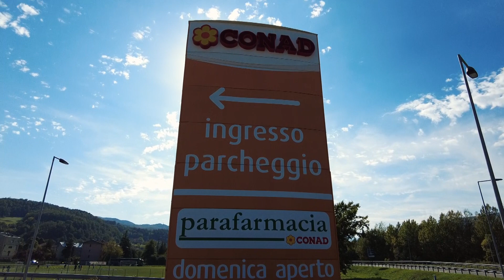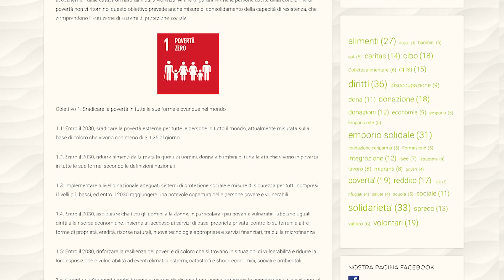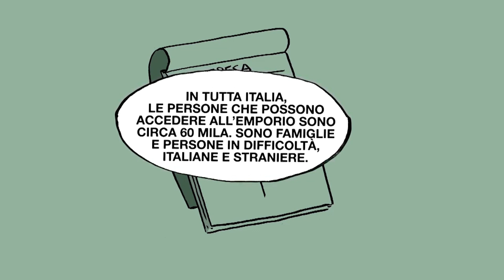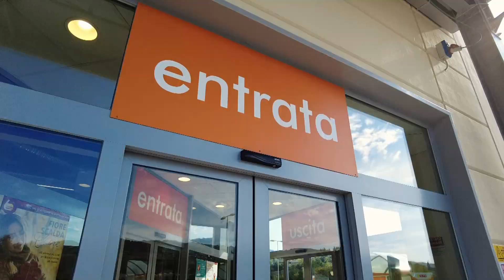Volontari senza barriere - Associazione Emporio Valtaro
“Volontari senza barriere” è la serie di video promozionali con le quali le associazioni di volontariato di Parma e provincia possono portare la propria attività a conoscenza di chiunque, raccontarsi direttamente e in maniera autentica. L'iniziativa è promossa da Anmic Parma, associazione di tutela e rappresentanza delle persone con disabilità, in collaborazione con Csv Emilia, con il sostegno di Conad Centro Nord. Questo video è la presentazione dell'associazione Emporio Valtaro.